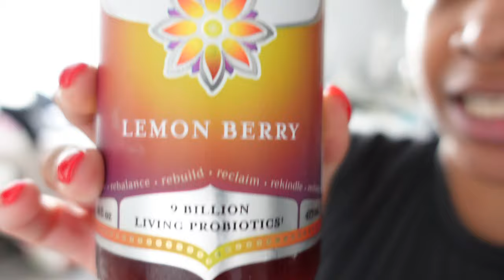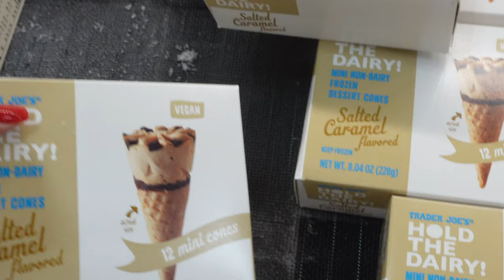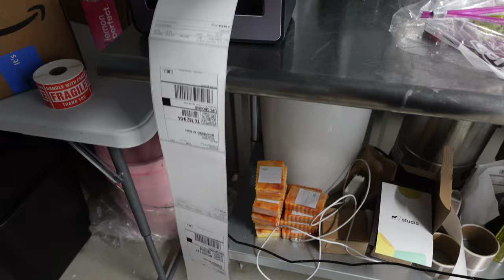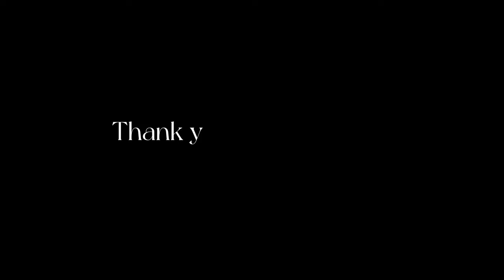WEEKLY VLOG | HIRED MY FIRST EMPLOYEE + PACK ORDERS + SKINCARE ROUTINE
Hey babes🤎

Hope you enjoy this weekly vlog. Make sure to say hey in the comments & let me know your thoughts🫶🏽